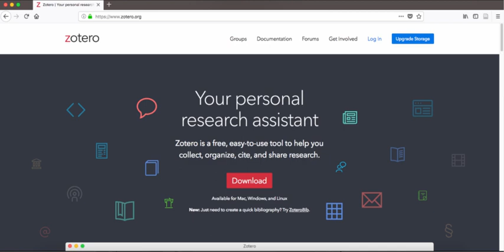ZOTERO 5.0 Tutoriel n°6: Création d'un compte Zotero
Création d'un compte Zotero